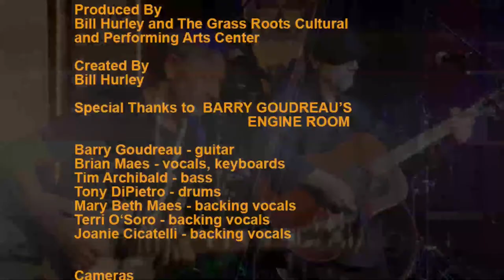Barry Goudreau's Engine Room LIVE at The Fallout Shelter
TONIGHT!!! TWONITE!! Our Annual Breast Cancer Awareness Fundraiser with all proceeds going to METAVIVOR - Research, Treatment and Support for Metastatic Breast Cancer Survivors. Featuring founding member and guitarist for the band BOSTON, Barry Goudreau and his band The Engine Room! All the hits and a ton of great new music...the place is gonna ROCK! Livestream at 7:30PM